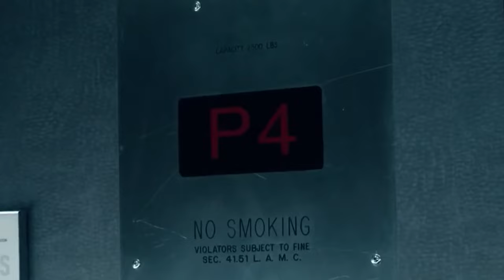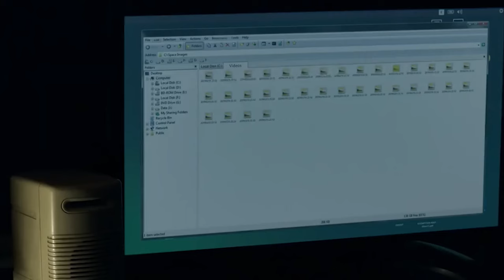(DOWN FİLM ÖZETİ) İş Arkadaşları Asansörde Günlerce Mahsur Kalır, Olayların Sonu Çok Kötü Biter